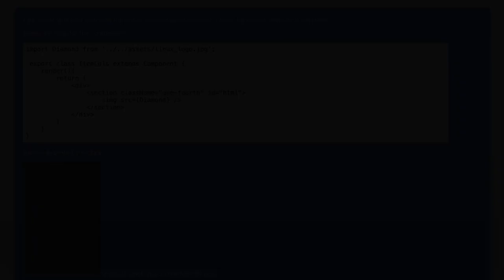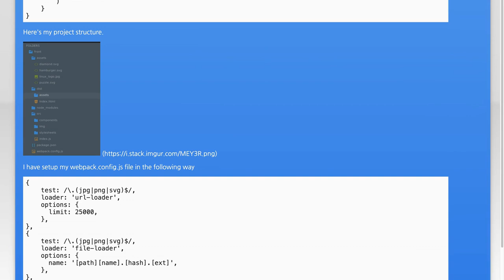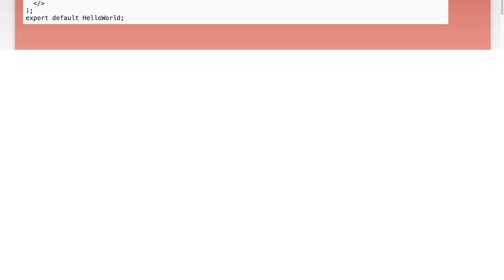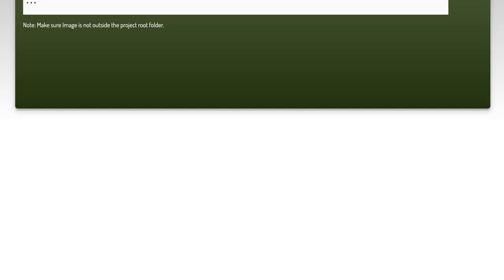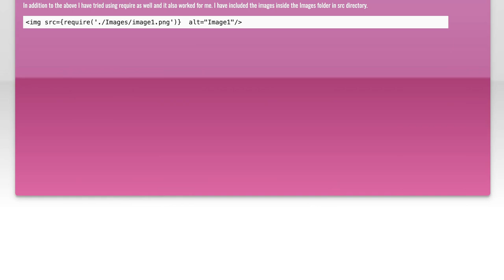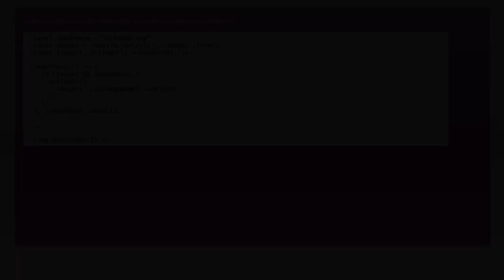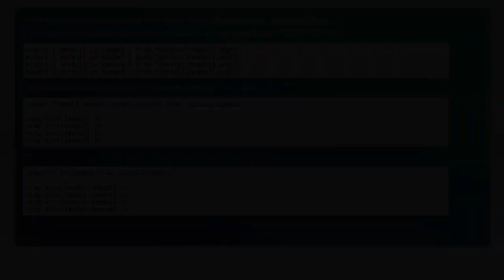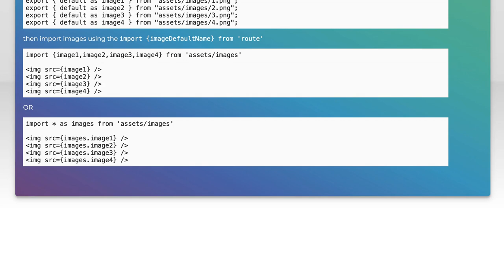How to import image (.svg, .png ) in a React Component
javascript: How to import image (.svg, .png ) in a React Component

Related to: javascript, reactjs, webpack